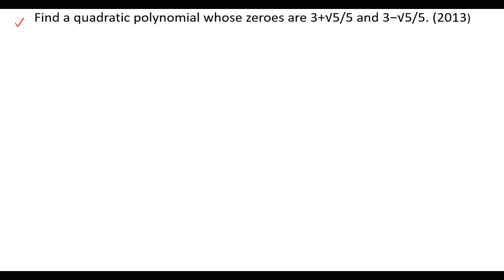Find a quadratic polynomial whose zeroes are 3+√5/5 and 3−√5/5. (2013)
Hello friends! Today in this video I have explain Find a quadratic polynomial whose zeroes are 3+√55 and 3−√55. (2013)
Find a quadratic polynomial whose zeroes are 3+√55 and 3−√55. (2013)
ramedu classes